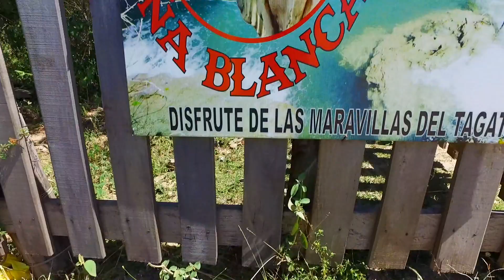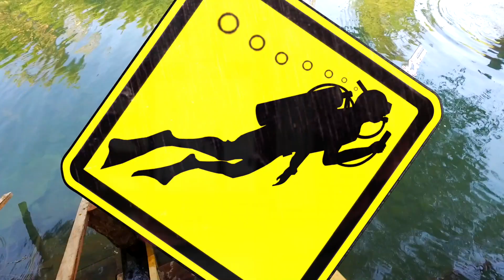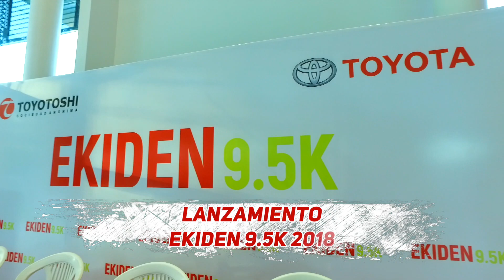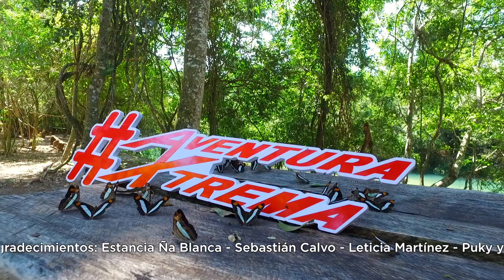AventuraXtremaTV Snorkel en el Tagatiyá - Lanzamiento Ekiden 9.5 K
Programa completo

Viajamos hasta el departamento de Concepción para conocer las aguas transparentes del Tagatiyá, donde practicamos snorkel en la propiedad de la Estancia Ña Blanca.

Estuvimos en el lanzamiento de la carrera Ekiden 9.5 K organizada por Toyotoshi SA.